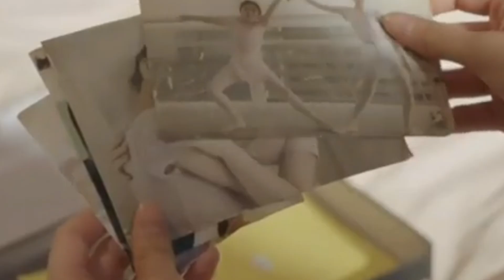DORAMAS COM ROMANCE DE MENTIRA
Ola dorameiras de plantão, no vídeo de hoje falaremos de doramas com romance de mentira.

Quem não gosta de assistir duas pessoas totalmente diferentes que começam a conviver com inícios bem conturbados e cheios de farpas e com o tempo a relação vai se transformando no mais doce amor, eu sou apaixonada por este tipo de dorama mesmo sendo um clichê eu assisto vários, neste vídeo separei doramas com casamento arranjado para vocês que também gostam deste tema.

1. SEJA MEU NAMORADO - Be My Boyfriend - Viki
2. AMOR EM CONTRATO - Love in Contract - VIKI
3. ENCONTRE-ME EM SUA MEMÓRIA - Find Me in Your Memory - Viki
4. ESTAÇÕES DE FLORESCIMENTO - Seasons of Blossom - Viki
5. VAI CARA DE LULA - Go Go Squid! - VIKI
6. OH! MEU DOCE MENTIROSO - Oh! My Sweet Liar!: Telegram
7. MENTIR PARA O AMOR - Lie to Love - VIKI
8. AMOR MAIOR QUE A IMORTALIDADE - Love Better Than Immortality - VIKI